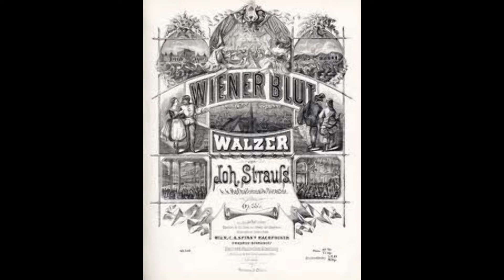"Wiener Blut waltz" #18. Played On Stella 17 1/4 Inches Music Box.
Composer: Johann Strauss II (October 25, 1825 -- June 3, 1899) was an Austrian composer.